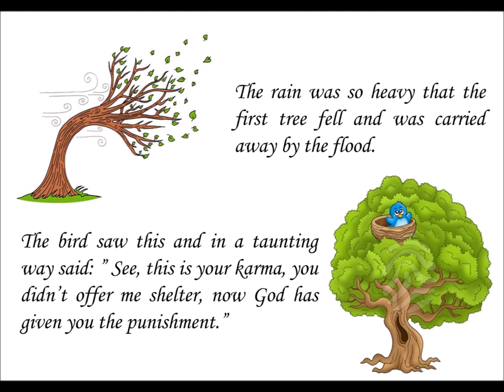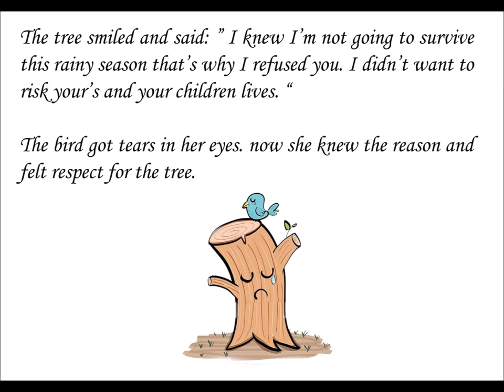Never judge others by their NO - the blue bird and the tree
An inspirational Short story of a bird and a tree. A story which teaches us, we should never judge others by their Nos. A story, you must remember whenever someone says NO to you. It is one of the Inspirational short stories which each should read and understand the Life through it.